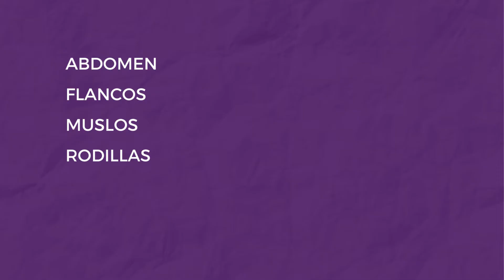FOSFATIDILCOLINA - Reduce grasa localizada SIN CIRUGÍA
La fosfatidilcolina es una sustancia, conocida por su capacidad para reducir la grasa localizada de manera efectiva, se ha convertido en un aliado clave en tratamientos estéticos no invasivos.
En este video, te explico qué es la fosfatidilcolina, cómo funciona en nuestro cuerpo y por qué se ha ganado un lugar destacado en la medicina estética. Hablaremos en detalle sobre el proceso de lipólisis química que desencadena, cómo se lleva a cabo el tratamiento, las zonas más comunes donde se aplica, y los resultados que puedes esperar. También abordaremos los posibles efectos secundarios y las contraindicaciones,
Si estás considerando un tratamiento para eliminar esa grasa rebelde o simplemente quieres aprender más sobre las últimas tendencias en estética, este video es para ti.

Uno de los objetivos de este canal es ayudarte a tomar decisiones informadas para que te sientas seguro/a al realizarte cualquier tratamiento estético.

¿Quieres más contenido exclusivo y actualizaciones?

¿Tienes preguntas o temas que te gustaría que cubriera en futuros videos?
Déjalos en los comentarios para que pueda abordarlos.

Contenido
00:00 Introducción
00:39 Qué es la Fosfatidilcolina
01:24 Fosfatidilcolina en la Medicina Estética
01:48 Cómo funciona la Fosfatidilcolina - lipólisis química
02:21 Cómo se realiza la Inyección de Fosfatidilcolina
04:00 Zonas donde se puede aplicar Fosfatidilcolina
04:35 Resultados y duración del tratamiento
04:46 Beneficios de la Fosfatidilcolina
05:07 Efectos Secundarios
05:46 Contraindicaciones de la Fosfatidilcolina
06:12 Cuidados posteriores a la aplicación de Fosfatidilcolina
08:18 Conclusión